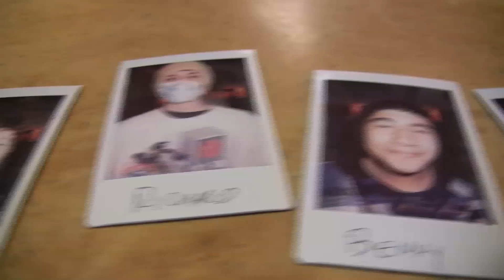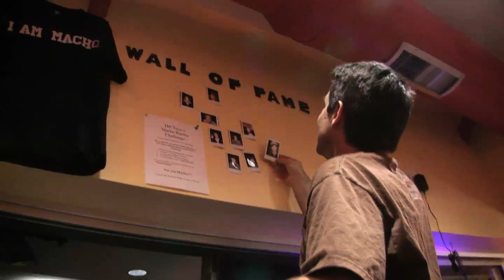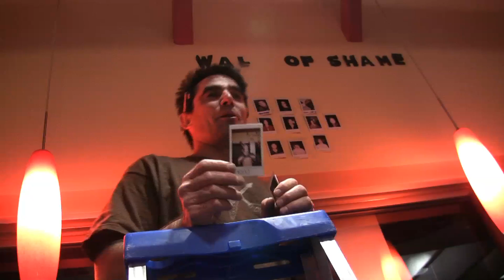BURRITO EATING CONTEST AT DEL TACO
Can you eat a one pound plus burrito from Del Taco and stay off the Wall of Shame? Every Friday night at the University Hill restaurant a group of contestants try to reach the Wall of Fame.
Video by